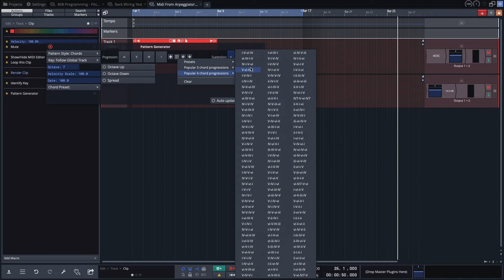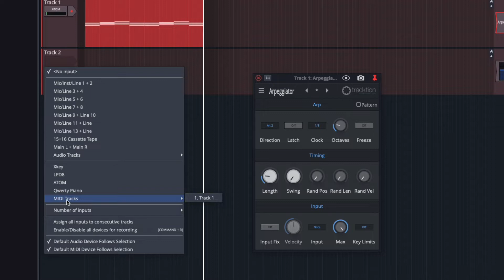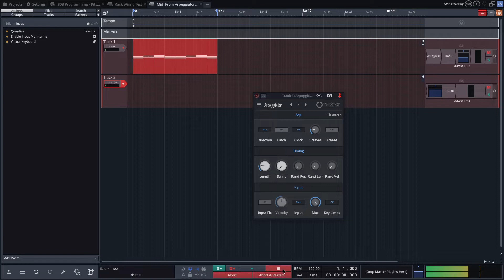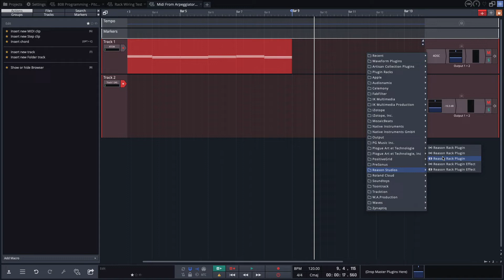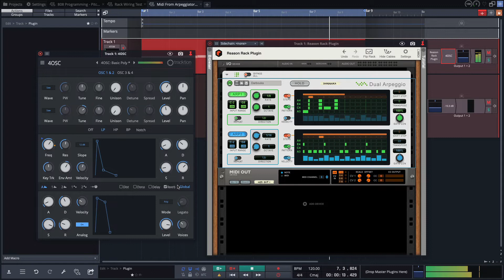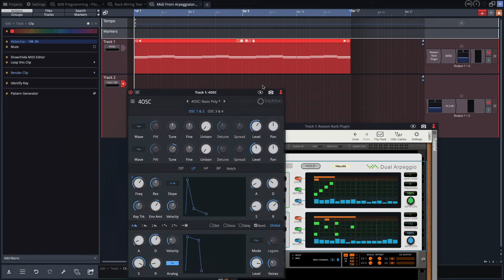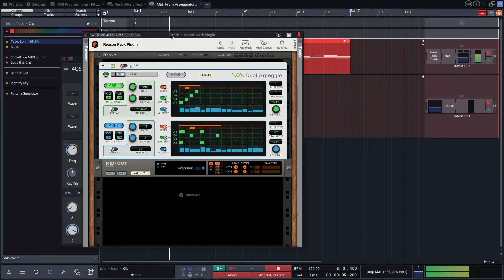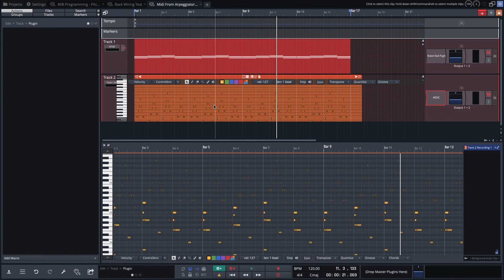Tracktion Waveform 11 Pro: Capturing Arpeggiator Output to a MIDI Clip (Video 10)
MIDI Arpeggiator is only available in the Pro edition of Waveform.

In a recent video we did a walk-through of the Waveform 11 Arpeggiator MIDI effect. While it is cool driving a synth wouldn't it be even cooler to capture all those notes coming out for additional arrangement and editing?

Fortunately, you can easily record the MIDI data to another track. In this video, I demonstrated exactly how to do that.

As a bonus, I show how you can do the same thing using the Dual Arpeggio Player from Reason 11. Now that Reason can be used as a VST, you can very easily use its Players in Waveform! Not only that, but you can capture the MIDI data to another track just like you can do with Waveform's native MIDI effects.